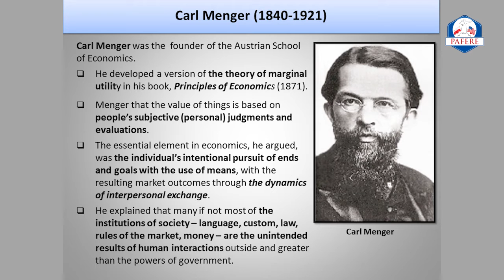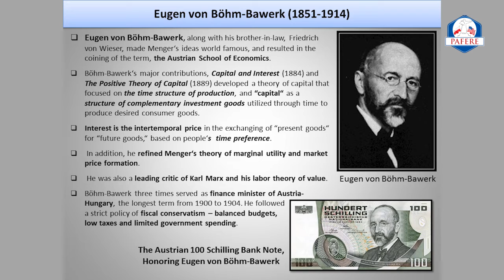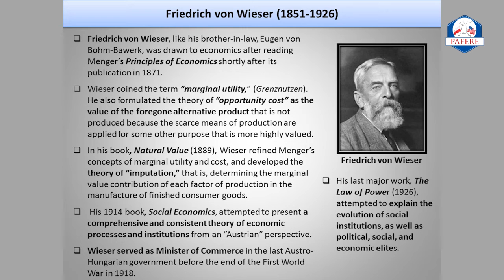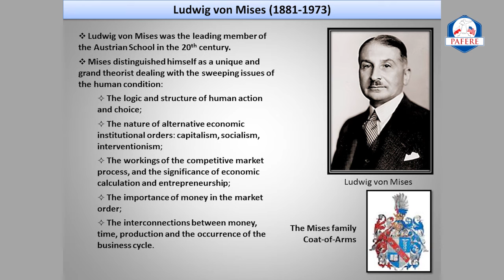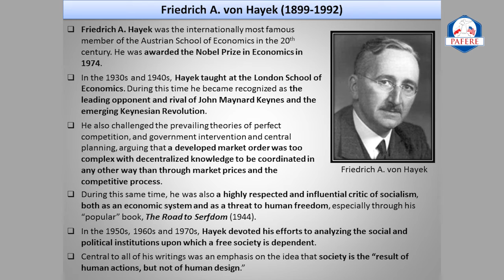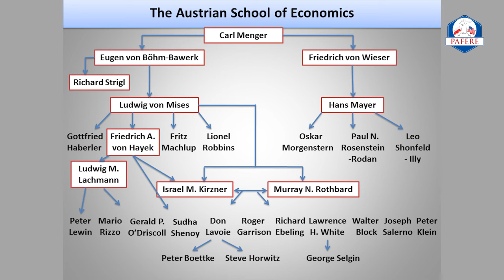Akademia PAFERE: Najbardziej wolnościowa szkoła ekonomii (Richard M. Ebeling)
Wykład Richarda M. Ebelinga - profesora ekonomii, etyka, wolnorynkowego publicysty - wprowadzający do tzw. austriackiej szkoły ekonomii. "Austriacy" uchodzą za najbardziej konsekwentnych zwolenników leseferyzmu i zagorzałych obrońców własności prywatnej. Warto zapoznać się z ich dorobkiem, aby lepiej zrozumieć działanie mechanizmów rynkowych i społecznych. Wykład po angielsku z polskimi napisami.

Akademia PAFERE to seria filmów (np. takich jak ten wyżej), artykułów i książek edukacyjnych, które - w wolnorynkowym duchu - wyjaśniają podstawowe pojęcia i mechanizmy ekonomiczne, społeczne oraz ze świata polityki. Więcej na